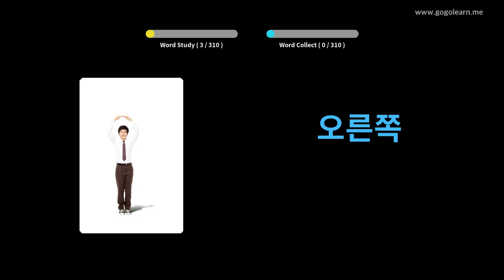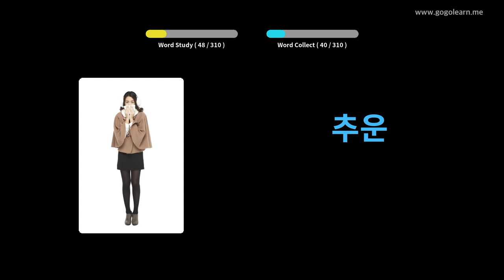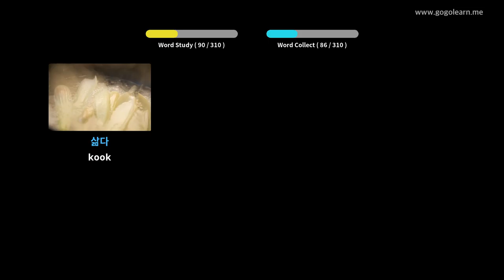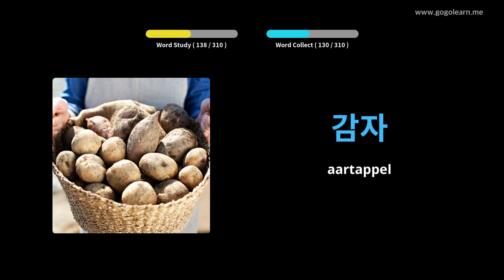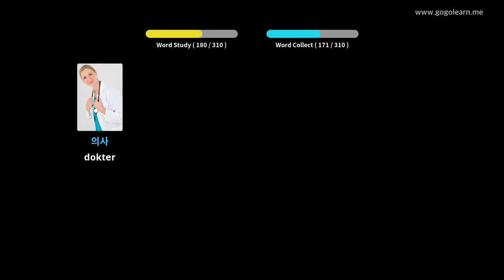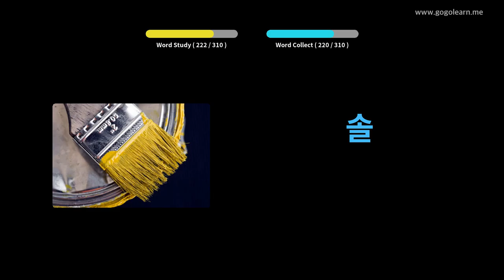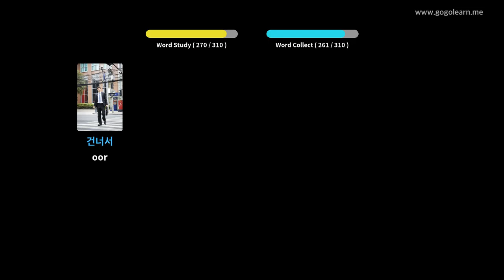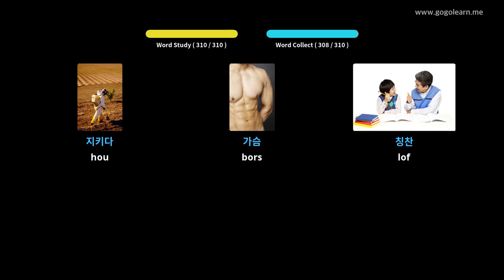Koreaanse woordeskat luister tydens bestuur | Golearn